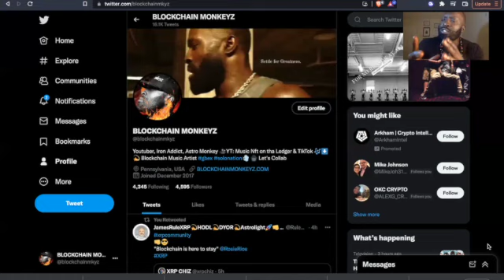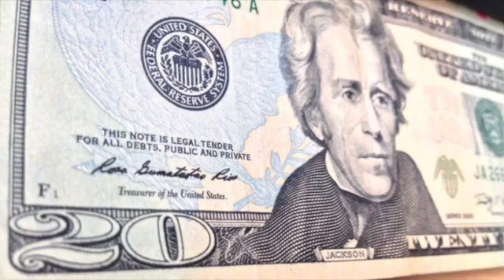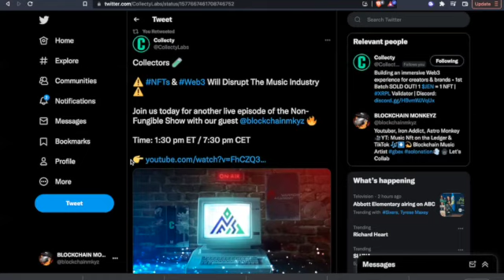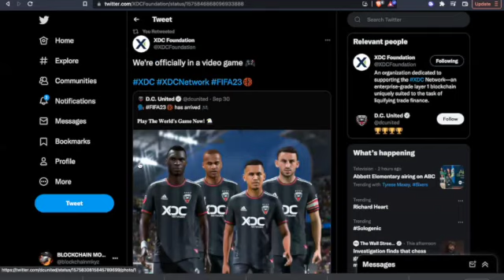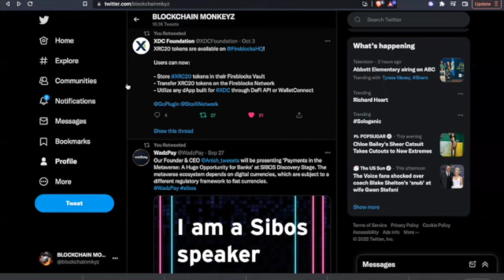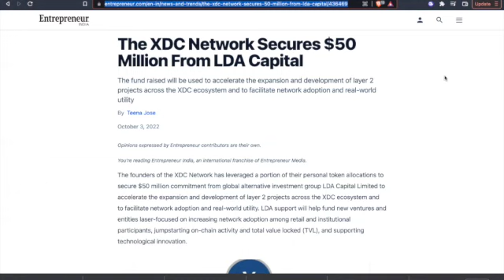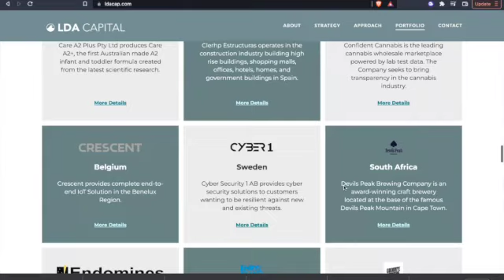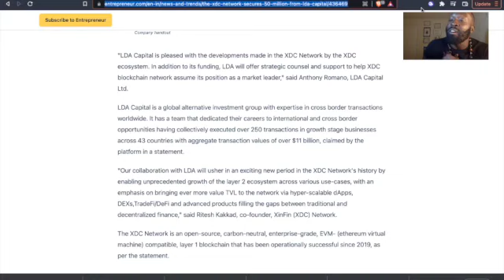XDC & GLOBIANCE BREAKING NEWS ROSIE RIOS LETS YOU HAVE IT PLUS WADZPAY & GOOD OL GENSLER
Xinfin XDC & Globiance GBEX Breaking News.  Thank you all for tuning in to our channel.